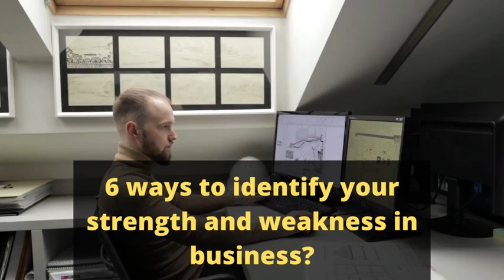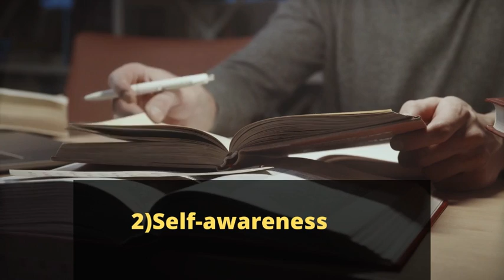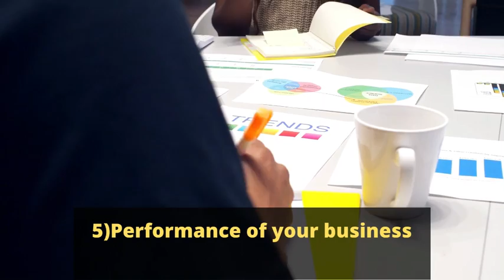6 ways identify your strength and weakness in business | EB